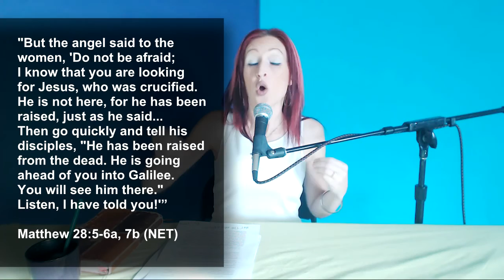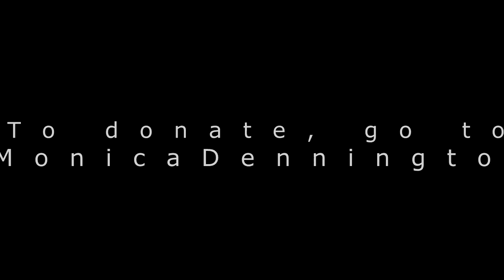Southern Baptist Boys— Sniveling Wimps?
Are women outpacing guys in obedience to God's call to missions in the Southern Baptist world today? How are Southern Baptist girls schooling the men in faith, courage and commitment to Jesus Christ?

Join Monica Dennington as she takes you straight to the Bible to find out why the "Journeyman"  program is "the most inappropriately named program in the SBC", and why we need to support women as missionaries, too.